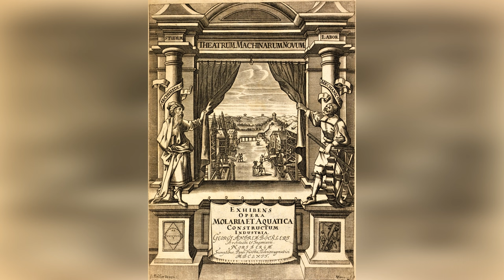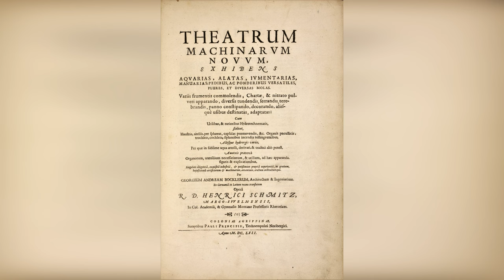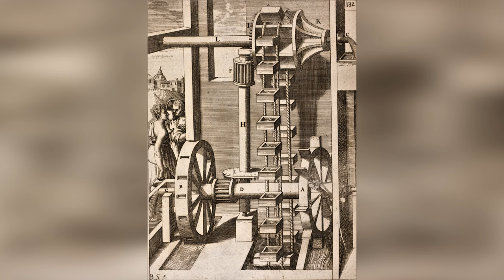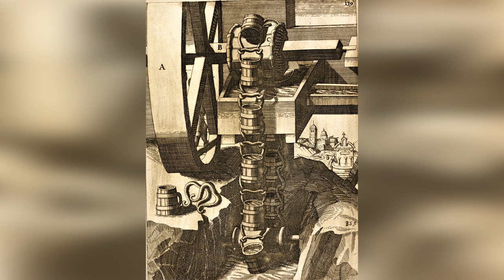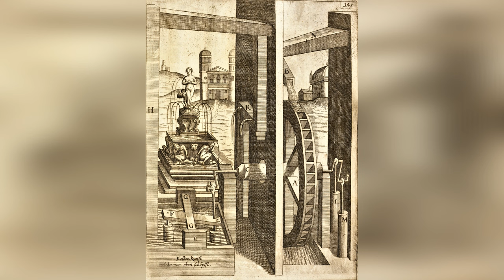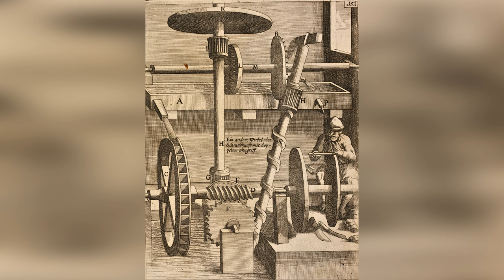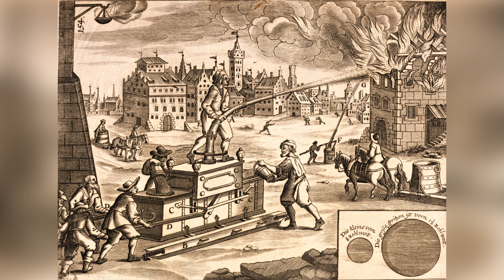"Театр новых машин" немецкий архив 1662 год. Альтернативная история забытых технологий / часть 5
«Театр новых машин». Этот архив по немецкому оборудованию. Посвящен насосам, прессам и фрезерным машинам. Изображенные машины включают бумажные мельницы, шлифовальные машины для заточки и ветряные мельницы. Диаграммы могут показаться знакомыми, поскольку они были скопированы другими типографами технических руководств для следующего столетия. Архив состоит из 155 гравюр. В связи с тем, что архив очень уникален и достаточно обьёмен было принято решение его разделить на пять частей. Такое решение вызвано желанием показать гравюры подробней.
Дата выпуска: 1662 г  Место: Кельн
Часть пятая заключительная
P.S. Как всегда жду от Вас комментариев Альтернативная_история​​​​
Друзья!

По вопросам покупки или обмену гравюрами, фотографиями, картами обращайтесь. Всегда готов рассмотреть интересные предложения. Интересно всё что связано с темой архив и